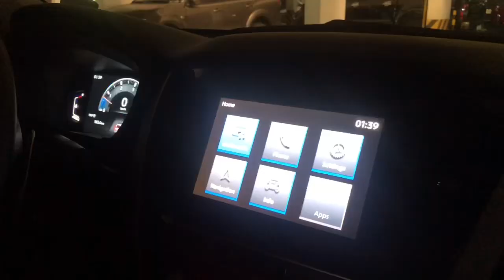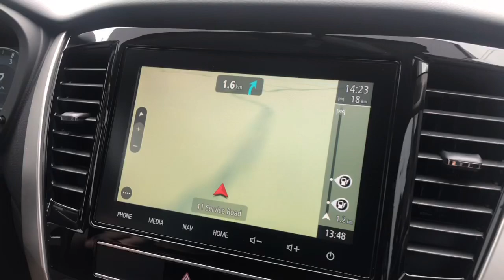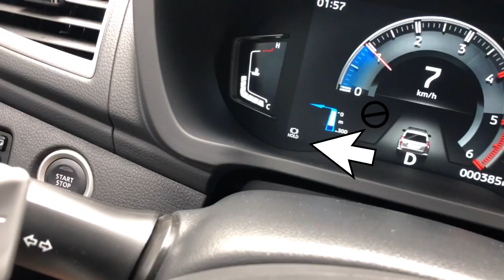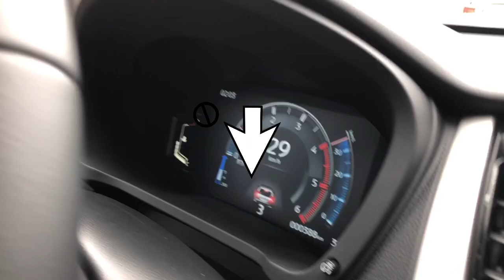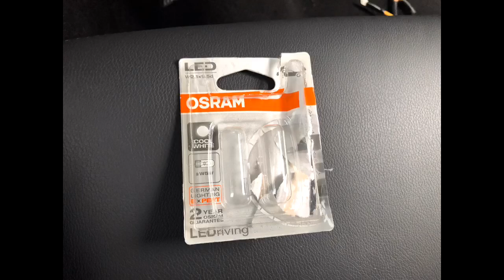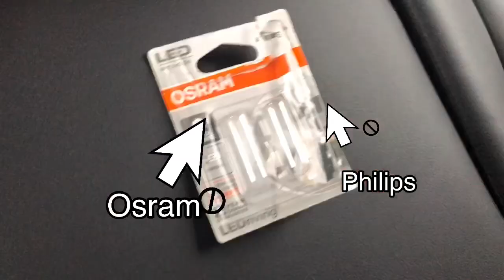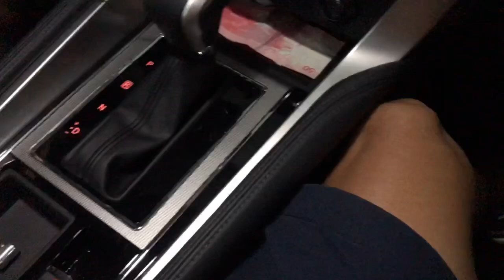MONTERO GT 4x2, Upgraded my cabin lights to Osram LED's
I replaced my stock interior lights to LED's so that it will improve the lighting inside the cabin. The stock lights are not so good and difficult to see the interior specially at night. I replaced them with Osram peanut bulbs